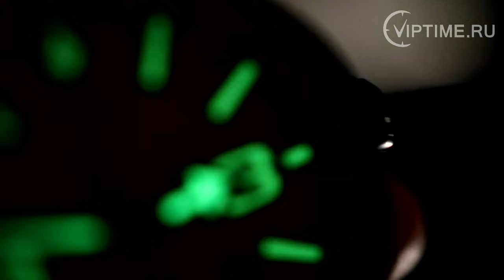✅✅✅ Часы Восток Европа Экспедиция Северный полюс-1 NH35A-5954197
Мужские механические наручные  часы с автоподзаводом.
Автоматический механизм NH35A (производство SII Япония)
с возможностью ручного завода  и
стоп-функцией секундной стрелки.
Корпус: нержавеющая сталь 316L
с PVD-покрытием черного цвета.
Диаметр 47 мм, толщина 17,5 мм.
Завинчивающаяся заводная головка.
Закаленное минеральное стекло типа K1
толщиной 4,1 мм с антибликовым покрытием.
Часовые индексы и стрелки покрыты светящимся
составом Super-Luminova.
Функции: часы, минуты, секунды, дата.
Завинчивающаяся задняя крышка
с гравировкой серийного номера.
Число рубиновых камней - 24.
Календарь одинарный.
Водонепроницаемость - 20 АТМ (200м)
Противоударное устройство оси баланса.
Средний суточный ход: от -25 до +35 с/сут.
Срок энергетической автономности - 41 ч.
Ремень кожаный, ширина 24 мм, стальная пряжка.
В комплекте с часами: индивидуальная упаковка,  паспорт, годовая гарантия.